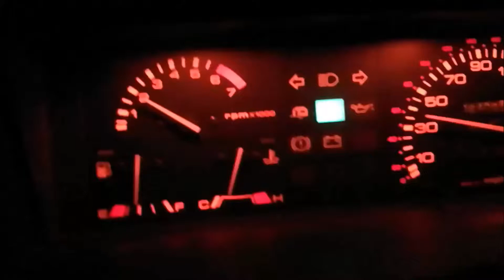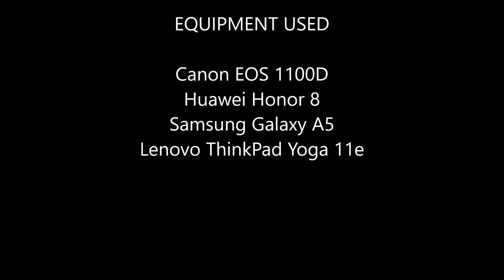Facebook Live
Here is a video of our Facebook Live we recorded today.
Equipment Used:
 Lenovo ThinkPad Yoga 11e

Music written and performed by Eddie Cook

WANTED!
People with "Retro" vehicles (classic or modern takes of classic) who would let us do a photoshoot, a video tour and an interview of their vehicle!!!
If you are interested, please message us.